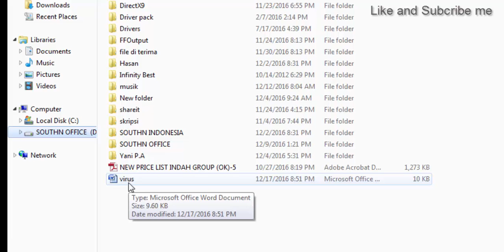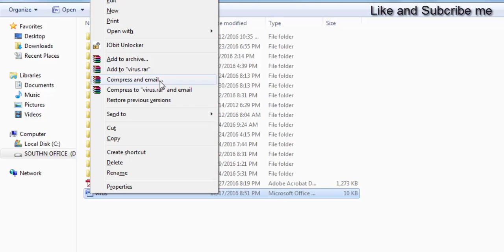Cara Menghapus File yang Tidak Bisa dihapus menggunakan aplikasi iobit unloker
Cara menghapus file yang tidak bisa di hapus, Semoga Bermanfaat

MAIL TIME:
Kepada: HASANUDIN / YANI BAPA YAHMAN
Kp. Cikarang Jati Rt010/03 Ds. Jaya Mulya Kec. Serang Baru Kab. Bekasi Jawa Barat 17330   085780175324